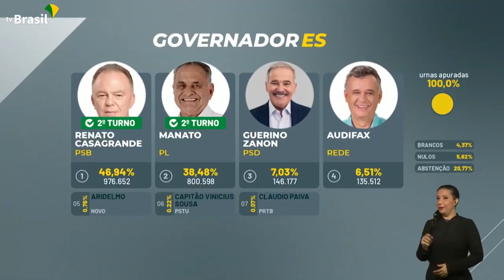03/10/2022 - POPULAÇÃO NÃO FICA CONTENTE COM O SEGUNDO TURNO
Nas ruas de Guarapari, a população não ficou muito contente em ter que voltar para urnas no dia 30 de outubro para o segundo turno.